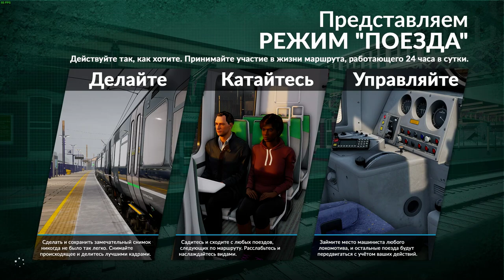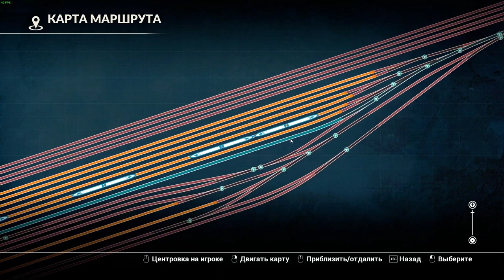TRAIN SIM WORLD ЧАСТ 39 СЛУЖЕБНЫЕ МАНЁВРЫ ПРОХОЖДЕНИЕ НА РУССКОМ БЕЗ КОММЕНТАРИЕВ